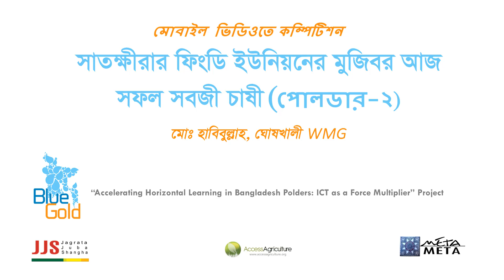Polder 2 Mujibur of Fingri Sathkhira is a successful vegetable farmer Md Habibullah Ghoshkhali W